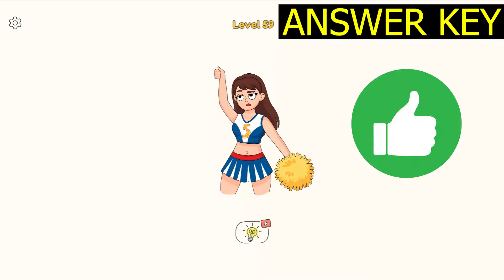DOP 4 Level 59 (ANSWER KEY) ✅ - DOP 4 Draw One Part level 59 - Slow Motion Gameplay Solution